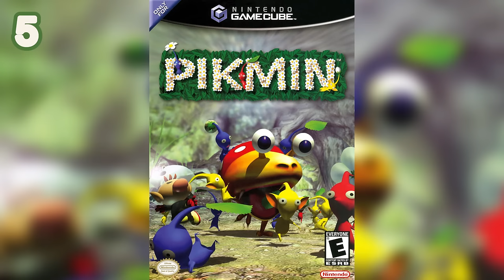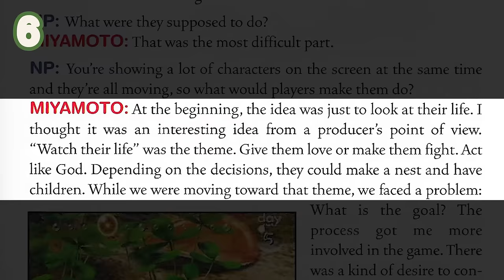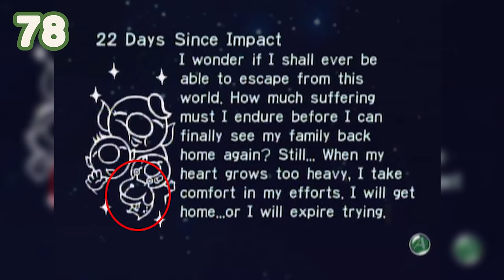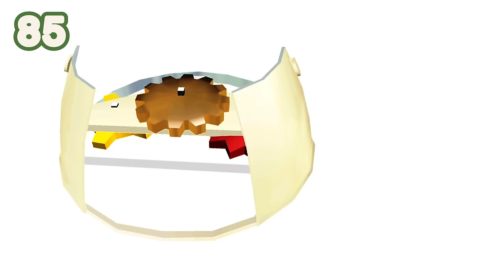107 Pikmin Facts - Super Coin Crew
Pikmin debuted on the Nintendo Gamecube in 2001 and ever since it's release Nintendo fans have been in love with the fun, colorful beings that are Pikmin! With Olimar and Pikmin have become Nintendo icons over the years and are even in Super Smash Bros.! Super Coin Crew is counting down the 107 Facts YOU should know about the first Pikmin game!

How many of these facts did you already know? What should we cover next?

Research: McKenna Miller, Zack Latino
Writer: Derek Byron
Edited by: Vivian Lee, Judy Tam
Host: Nicholas Fung

"Dorky Dork 2" - Niklas Gustavsson
"Exploring Marimba 3" - Anders Mörlin
"Second Toe To The Left 4" - Peter Sandberg
"Tinytown" - Gunnar Johnsén
"Postapocalyptic Funk 3" - Axel Ljung
"Dorky Dork 4" - Niklas Gustavsson
"Friday Feeling" - Andreas Ericson
"Drop Zone" - Gunnar Johnsén